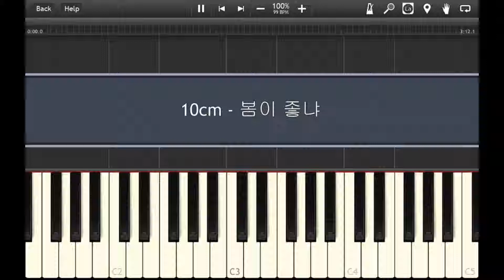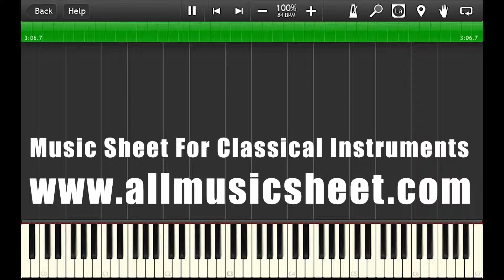십센치(10cm)-봄이 좋냐?(What The Spring??)-Piano Accompaniment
Hello,